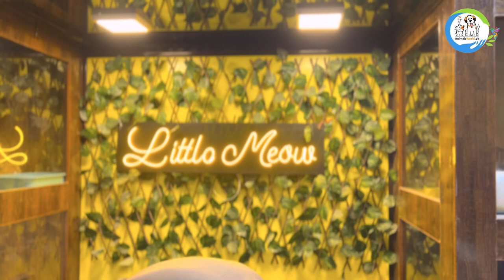The Little Meow | All Persian kitten | Best Persian Kitten | Branded | Animals World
The Little Meow Shop Adrs
90- C Block Bank square Markat Model Town Lahore
The Little Meow
Hamza Malik

Animal's 🕊️ World

📍Bagh Gul Begum Main LOS Road 🛣️ Opp New Mazang Lahore
Love 💞 With 💕 Animal's 🕊️
⏰ Operation Hours: 12pm – 12am
📆 Operation Days: Monday - Sunday ( 7days )

Animals World Shop Location
Animals World
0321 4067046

All Images, Picture, Music show in the video owned by Animal's World .